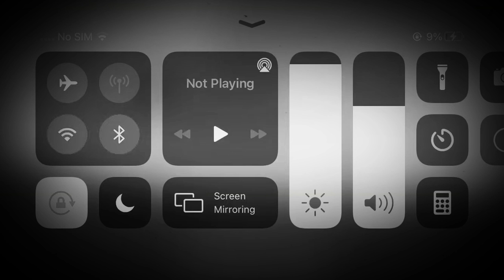The strangest vid ever